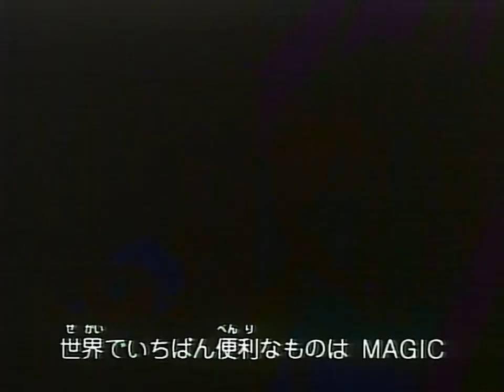Akazukin Chacha English dub Episode 73 ~A Smaller Magic for Seravy~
The seventy-third episode of Akazukin Chacha (赤ずきんチャチャ). Or 'Red Riding Hood Chacha'. This anime was broadcast in Japan in 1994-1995, and is based on a magical girl shōjo manga by Min Ayahana.

This Cartoon Network English dub is considered lost media as it was never made available to watch beyond the television broadcasts in parts of Southeast Asia. The audio quality has suffered from being transferred from one VHS cassette to another via a long play recording, plus the tape has degraded with time. The video and opening and ending music are from other sources. When broadcast, all text and credits remained in Japanese, so unfortunately the cast and people responsible for this dub were not listed. Also, the original television broadcasts used a version of the opening theme Kimi Iro Omoi (君色思い) which was performed by the Japanese boy band SMAP, which I cannot use here due to strict copyright on that version.